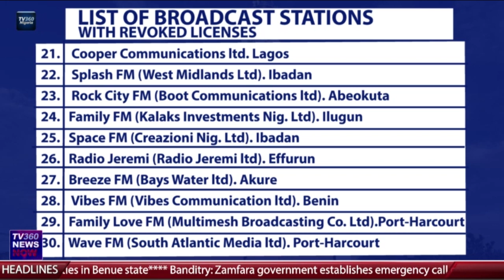National Broadcasting Commission revokes licences of over 50 media stations